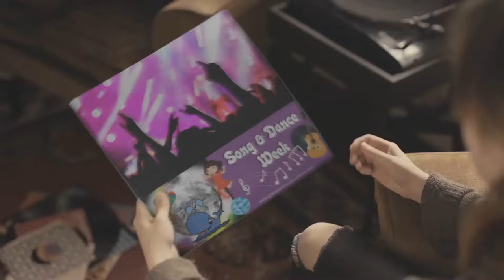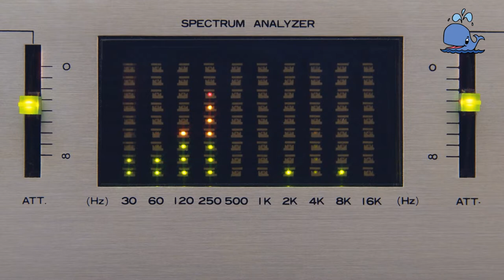Our Golden Gate Grace Community School Sea Dragons are Cruisin' for a Bruisin'!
We're hitting the beach and performing Cruisin' for a Bruisin' from Teen Beach Movie!

Grace Community School is a daycare and preschool with an emphasis on making quality early childhood education affordable. We’ve been providing childcare services in the Southwest Florida area since 1986 - more than thirty years! Our curriculum includes a phonics-based reading program and advanced math studies. Karate, dance, art, and music classes are also available. Accepting students ages infants and up, plus kindergarten and before and aftercare with pickup from local public schools.